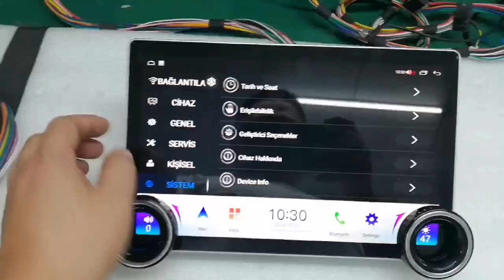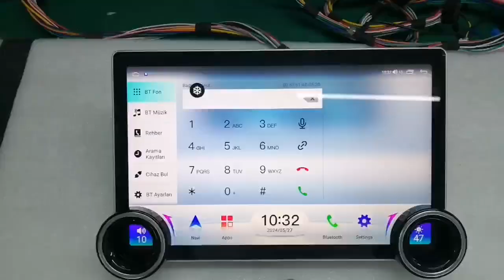dual knob 7862 4+64G 11.5inch